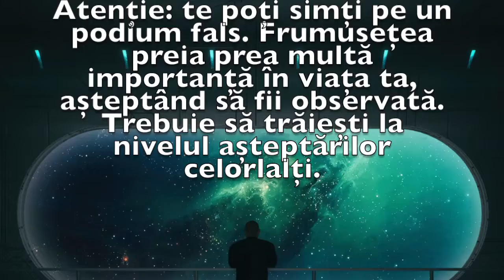Previziunea zilei de 23 Ianuarie